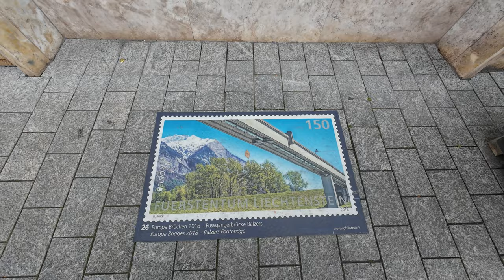Our 42nd Country together: Liechtenstein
And here was our 42nd country together, Liechtenstein. On the way back from our winter vacation in Austria, Lichtenstein was just a 30-min detour!

As we have never visited it and were wondering what Liechtenstein was, we made the detour and entered a new country together.

Liechtenstein is super small, it is a 25km-long principality located near the Alps between Austria and Switzerland and is a German-speaking country.

We will stop in the capital Vaduz and Gutenberg.

So, let’s see what Liechtenstein has to offer.

Who are TheDailyPackers?! Alex & Tina & Poppy!?

We are just a regular couple sharing our daily life, travels and the story of Poppy, our stillborn son.

Our story started in China in 2014 where we met, and we lived 3 years. Since then, we have been to more than 41 countries together.

I am French and Tina is Serbian. We are now based in Strasbourg, France. The Daily Packers is original our travel blog where we share our experience travelling, wrote guides and reviews. Slowly it also became a place where we share some of our life.

Beginning 2023, we also started vlogging on YouTube as we wanted our son Poppy to see how we lived, travel and saw the world.

The 25 November 2023 should have been the happiest day of our life, sadly it marked the hardest days of our life. On that day our perfect baby boy, Poppy, was stillborn.

Vlogging and blogging is just a passion at the moment. I still have a full-time job and Tina is focusing on developing an online Yoga platform and studio.

Video's timeline:
0:00 Intro
0:37 Road
1:01 Vaduz
3:56 Gutenberg
5:50 Ending